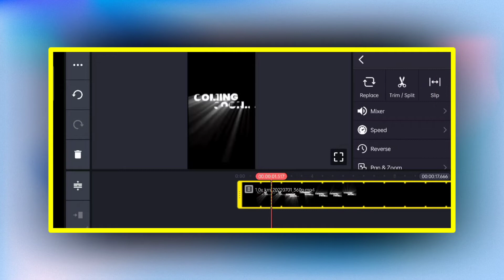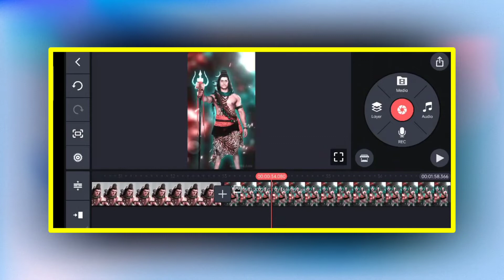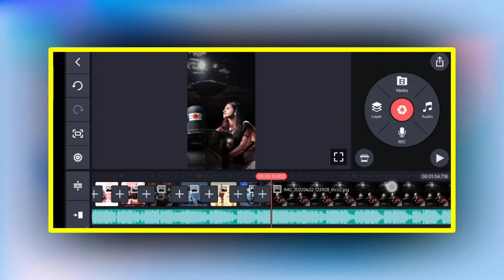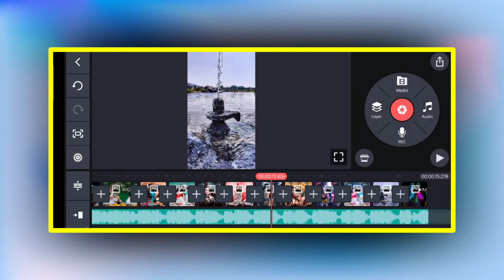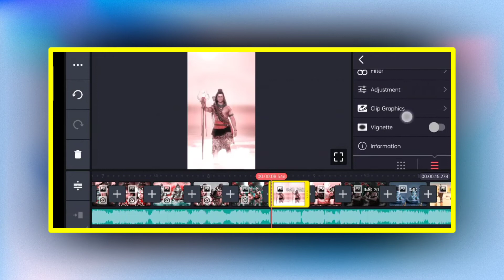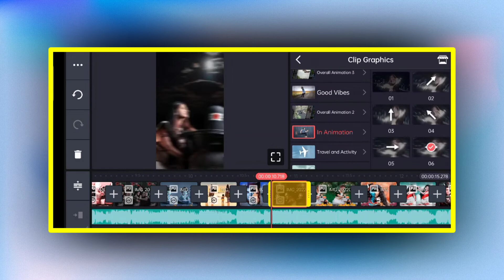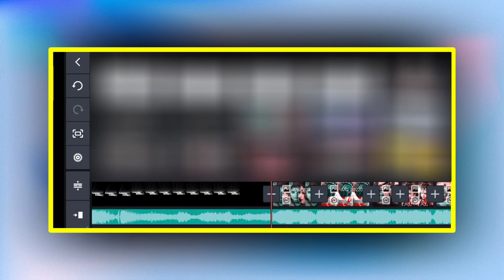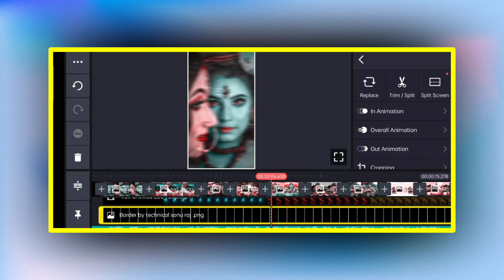Coming soon sawan special video editing || coming soon sawan status editing kinemaster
दोस्तो अगर आपके पास kinemaster नहीं है तो आप मुझे Instagram या Facebook या telegram में से किस  पर मेसेज करे सभी का लिंक नीचे दिया गया है मैं आपको kinemaster का लिंक सेंड कर दुगा ।

👉   Image Ke Liye Join Kera Telegram 👈

🌀 FOLLOW ME🌀